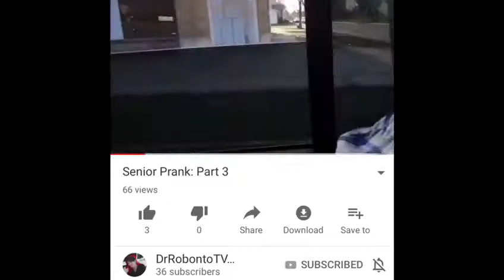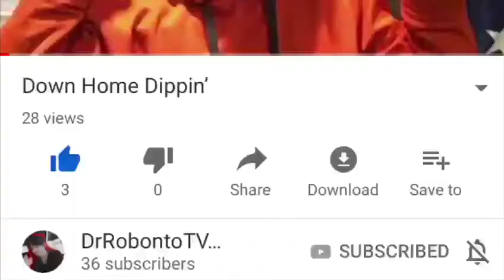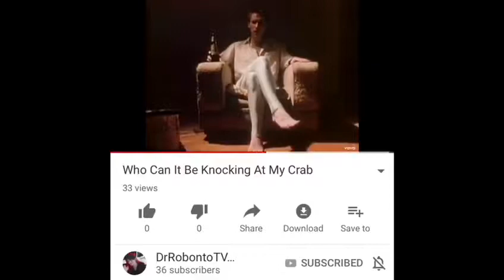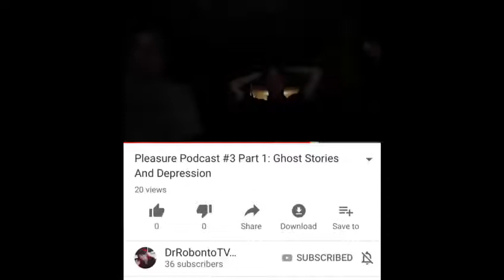PewDiePie and H3H3 React to DrRobonto